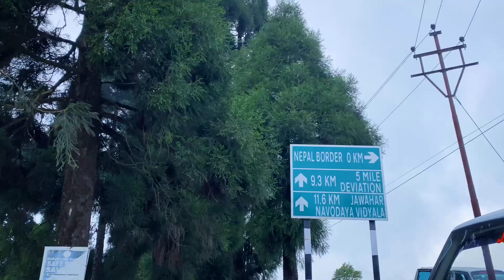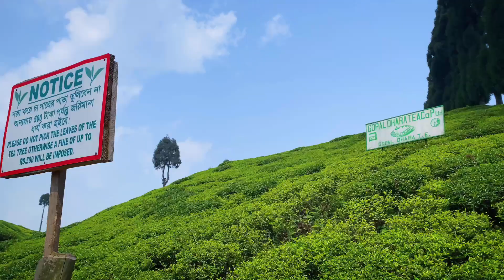Mirik | Mirik Darjeeling | Jor pokhari Travel Guide| Mirik Tour l Nepal border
Mirik | Mirik Darjeeling | Jor pokhari Travel Guide| Mirik Tour
In this video I will show you my road trip from siliguri west bengal to mirik and nepal border. I will show you how can you reach to nepal border and mirik by road. Mirik is very beautiful hill station near darjeeling and pashupatinagar is situated on nepal border.

Is video me mai aapko siliguri se mirik aur nepal border tak by scooty le chalunga aur video dekh kar aap janenge ki kaise aap by road mirik ya nepal border pahuch sakte hai. Mirik bahut is khubsurat hill station hai jo ki darjeeling ke pass padta hai aur pashupatinagar nepal border par hai jaha indians shopping karne jaate hai.

✔lamahatta tour
✔sittong tour
✔darjeeling sightseeing package
✔kolakham tour
✔dawaipani tour
✔weekend tourist spot in west bengal
✔tinchuley tour
✔ahaldara tour
✔lepchajagat tour
✔mirik tour
✔sandakphu tour